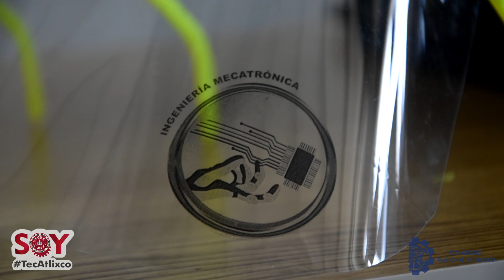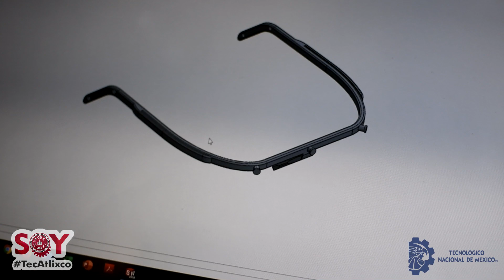El campus Atlixco entrega caretas al Hospital General Gonzalo Río Arronte, en el Estado de Puebla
Con el objetivo de brindar apoyo a paramédicos, personal de limpieza, enfermeras  y médicos que atienden a personas con COVID-19, el TecNM campus Atlixco,  hicieron entrega de caretas protectoras al Hospital General Gonzalo Río Arronte, en el Estado de Puebla.